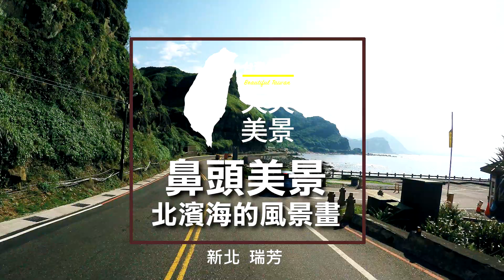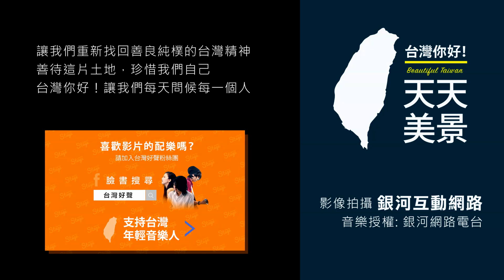新北瑞芳 鼻頭美景 北濱海的風景畫 - 美景系列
北濱海真美! 尤其過了鼻頭角這一段
要不是砂石車太多，這段海景真是好看
北岸的山，爭著出頭似的，排隊給你看
最遠那座是八斗子的七斗山 他說嗨!
遠方海中的基隆嶼 也在陽光下參一腳
白浪輕拍沿岸如花，海風陣陣拂來輕柔
北邊的台灣，山形不高，恰如其分
沿著濱海來去宜蘭之間，比國五有味道
很多停車場，可以安全的停靠看海
北濱海的美，不同南國，他更古老
海邊一坐，你就會懂那種意境啊!